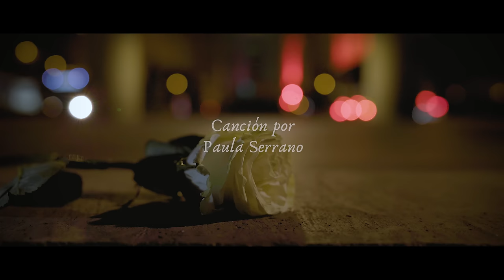Paula Serrano - Calles de Colores (Videoclip Oficial)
Videoclip Oficial de Calles de Colores, canción original por Paula Serrano.

Calles de Colores es una de esas canciones que se clavan de forma certera y dolorosa, pero al mismo tiempo liberadora. En esta ocasión, Paula Serrano canta a la añoranza de su hogar con unas rimas cargadas de honestidad envueltas en una atmósfera nostálgica y desgarradora. En una época que ya huele a regalos bajo el árbol y reencuentros familiares, estos versos resonarán en los corazones de todos los que echamos en falta el abrazo de los nuestros.

LETRA:
Me siento una extraña
disfrazada de valiente
sonriéndole a la gente
tratando de disimular

Que soy la misma
que vuelve llorando en metro
cuando se acaba el concierto
y no hay nadie a quien abrazar

Tal vez no soy más que una cria
Tal vez, jugando a ser mayor
Tal vez haya confundido Gran Vía
con mi Carretería, con mi Plaza Mayor

Tal vez hayan cerrao' la heladería
que me ha visto de niña
Que me ha roto el corazón

Y pinten blancas
mis calles de colores

de una vida la maleta?
Yo intento ser discreta
empaquetando este dolor

Me he embarcado
en un tren solo de ida
persiguiendo una vida
entre estos versos y mi voz

Pero tal vez es el sueño de una cría
Tal vez me madure este dolor

Tal vez ya me he pasado la parada
que me devuelva a casa
y me acabé perdiendo yo

Y al final me he convertido en expatriada
inmigrante permanente
nómada de corazón

Oh...

Y pinten blancas mis calles de colores
y se sequen el Huécar y la hoz
y descuelguen las Casas Colgadas
se derrumbe Mangana y se caiga el reloj

O puede que no haya cambiado nada
que solo he cambiado yo

Y dile a papá que ya no volverá a cogerme nunca en brazos
Y a mamá que ya no me llevará al cole de la mano
Y dile al resto que ya no volveré a vivir en San Fernando

Y dile al mayor, que se fugó para volar a ojos cerrados
Y al mediano, hemos vivido juntos y hoy somos extraños
Y al pequeño, dile que guardo nuestra infancia hecha pedazos

Que no os he olvidado

Y a mi Cuenca
y mis calles de colores
pídeles que me perdonen,
por haberles dicho adiós

pídeles que no me lloren
como hoy les lloro yo

CRÉDITOS:
Música y letra: Paula Serrano
Producción y arreglos: Javier Rostra
Grabación: Organic Audio Estudio (Iñaki)
Mezcla y mastering: RPM Estudios (Roger García)
Guitarras: Jota Cardo
Batería: Dani Cardo
Teclas: Luis Amaro
Bajo: Javier Rostra
Voz: Paula Serrano

VÍDEOCLIP:
Producido por: Diestes Digital y Rose Film CO
Dirección: Eduardo y Guillermo Dieste